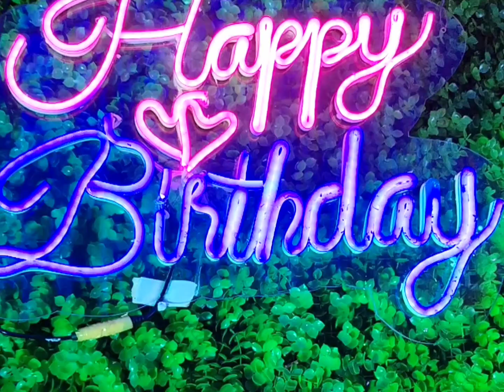birthday decoration in Villupuram/jkr Decoration/birthday party in Villupuram/top birthday decors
jkr decoration in Villupuram -birthday decoration